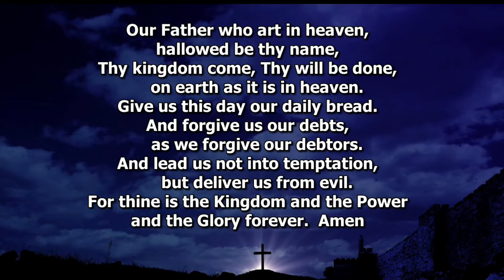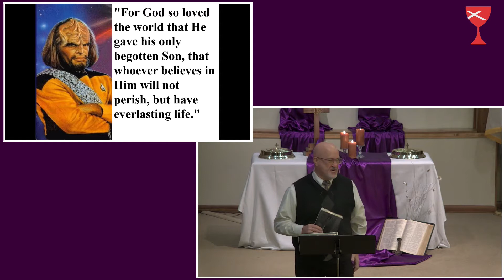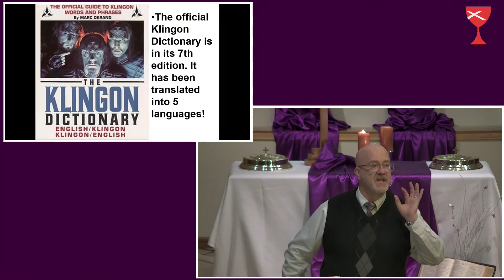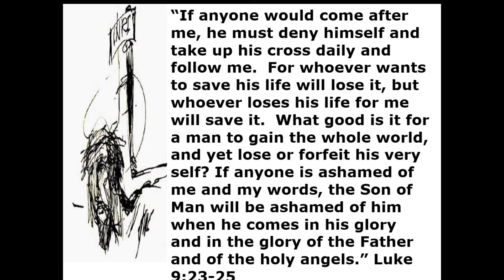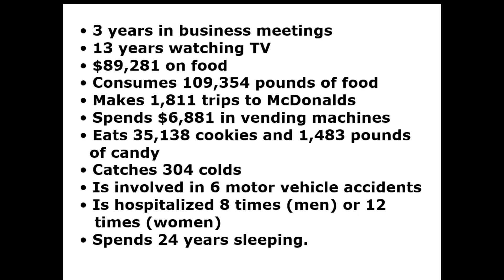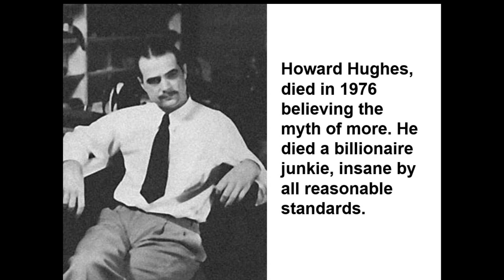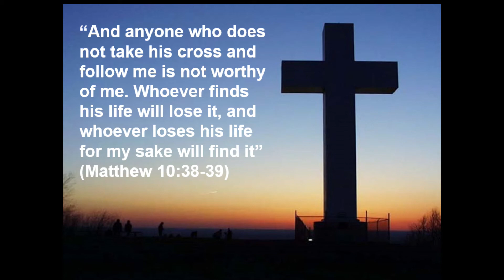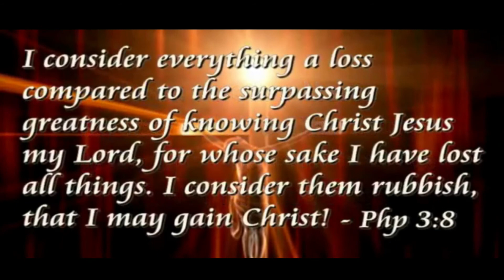Save Your Life By Losing It - Dr. Gary Zustiak